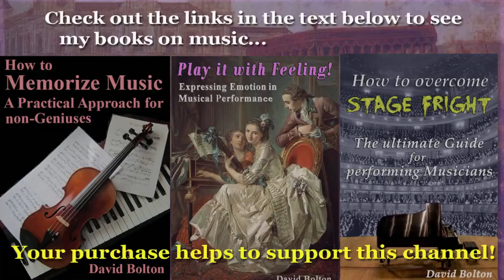Johann Ludwig Krebs (1713-1780): Suite in a-minor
1) Prelude: 00:00   2) Fuga: 3:42   3) Allemanda: 6:05   4) Courante: 9:16
5) Sarabande: 11:14   6) Bourrée I - Bourrée II – Bourée I da capo: 15:26
7) Menuet I – Menuet II – Menuet I da capo: 17:53
8) Gavotte: 22:08   9) Polonaise: 23:41  10) Aria un poco Vivace: 25:13
11) Gigue: 27:12   12) Tempo de Menuet - Trio – Menuet da capo: 29:04
Johann Ludwig Krebs was born in Büttelstedt near Weimar., Germany. He was one of three sons of the composer Johann Tobias Krebs, who gave the boy his earliest music training. When Johann Tobias’s wife died, he took his sons with him and moved to Büttelstedt, where he had found a position as organist.  At the age of 12, Johann Ludwig was sent to the “Thomasschule” in Leipzig, where he became a pupil of none other than Johann Sebastian Bach. Indeed: the young Krebs was so talented and diligent that he soon became Bach’s favorite student - the great composer was himself impressed by his pupil’s unusual ability at the organ, harpsichord and clavichord, and also by the lad’s skill as a composer. Krebs also learned to play the violin and lute during his time in Leipzig. In spite of all this musical activity, Krebs also found time to study philosophy for two years at the University of Leipzig. He earned money by teaching music and keyboard playing. In 1747, he acquired a position as organist in Zwickau, the first of a number of such positions he held in his life. By 1744, his fame as an organist was such that some observers placed him in a league with Bach himself. Johann Ludwig Krebs had married in 1740; he and his wife had seven children, one of whom followed in his father’s footsteps, becoming an organist. The suite you will hear in this recording was first published in the early 1740s.